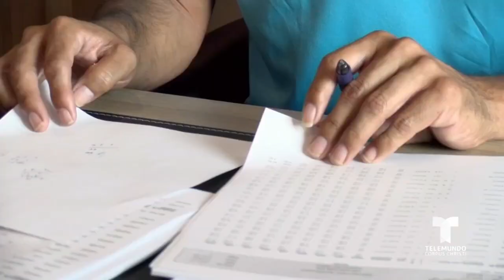Trabajadores del servicio postal siguen sufriendo por el calor